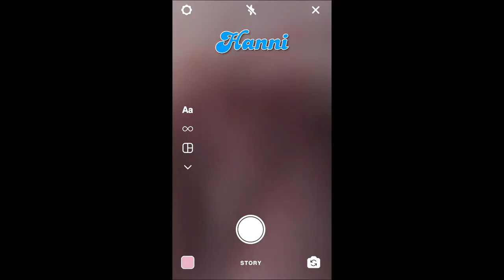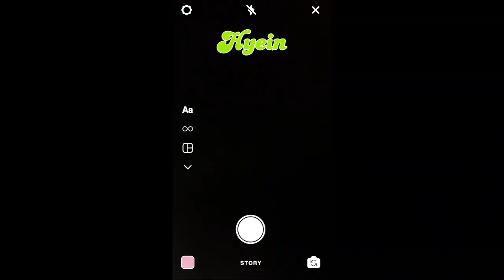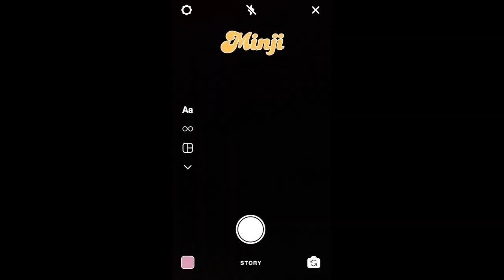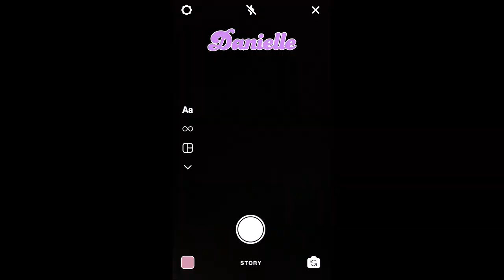페스티벌 찰떡!🎪 뉴진스 하이틴 헤어스타일링 6가지✨